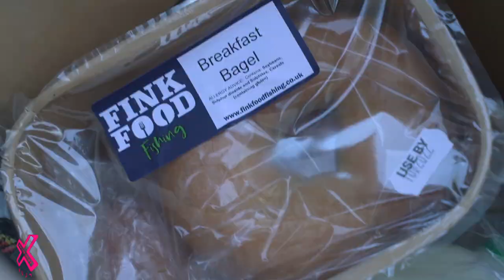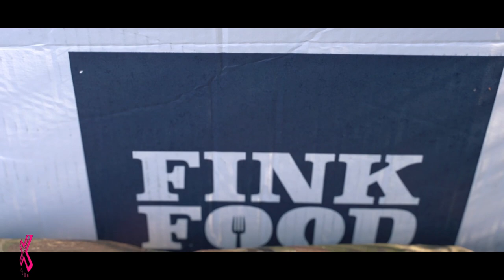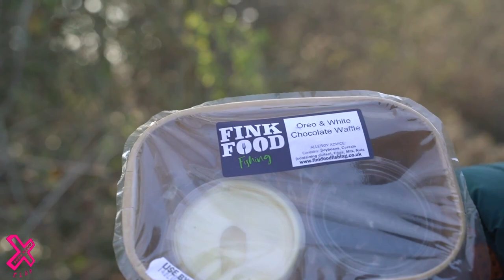CARP FISHING WITH JAMES ARMSTRONG | FOOD REVIEW CLUB | VLOG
DID I CATCH?? 😱 I go carp fishing with professional angler @jamesa8541 to see if I can catch a carp for the the first time in nearly 20 years!